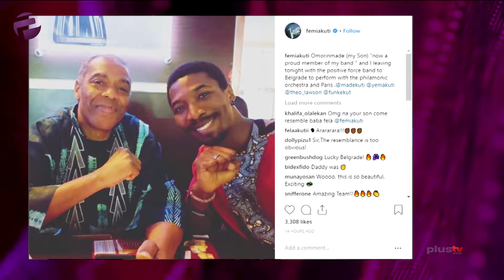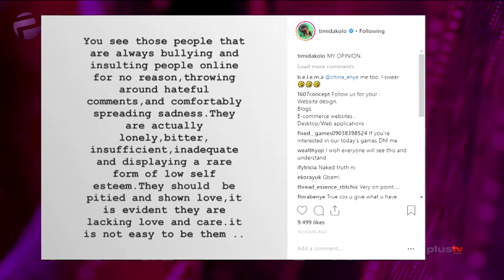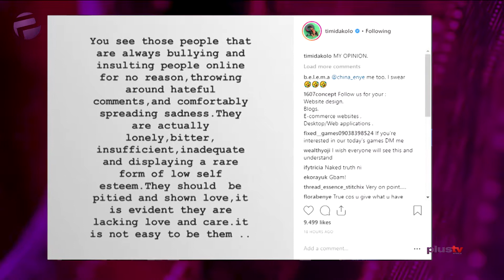Teatime: Made Kuti, Cyber Bullies and Luggage Pilfering at Airports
Made Kuti joins his father, Fela Kuti's band. Timi Dakolo labels cyber bullies and trolls as 'lonely, bitter people'. Basketmouth raises alarm over incessant pilfering of passenger luggage at airports.